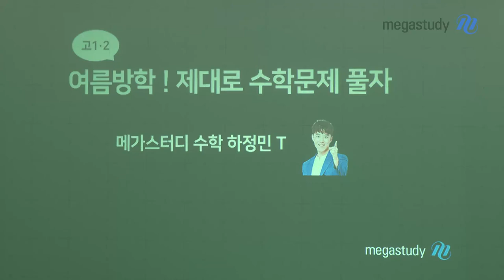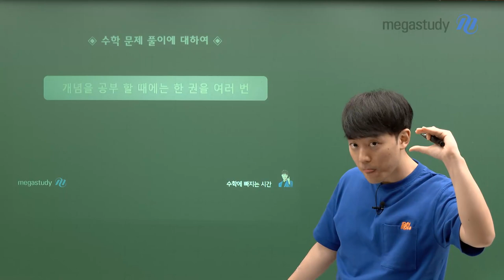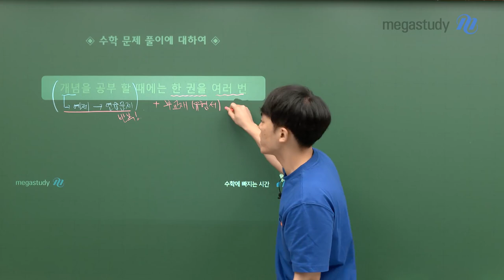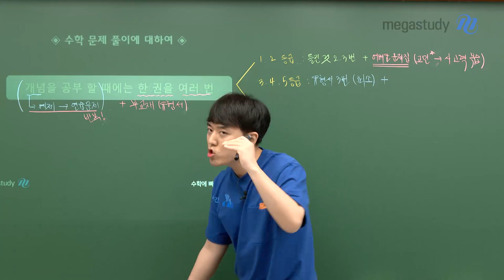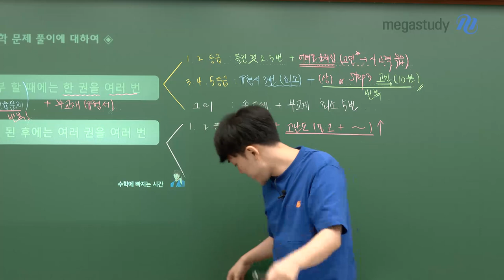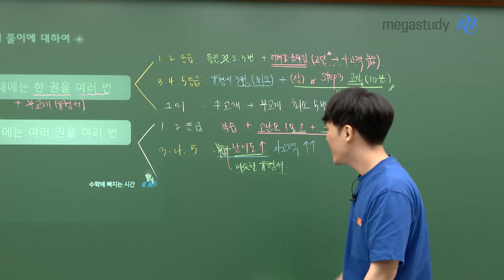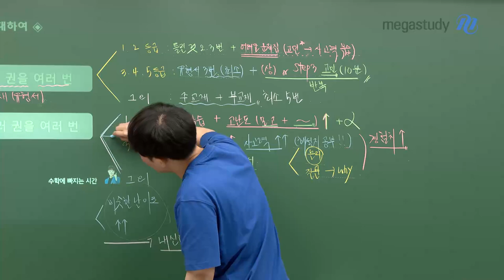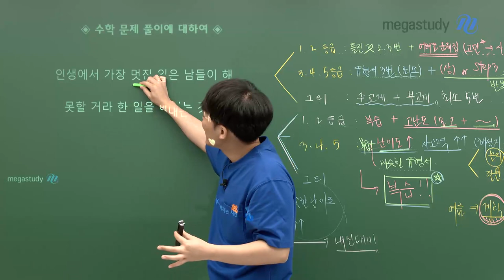[메가스터디] 수학 하정민쌤 - 여러 권 풀기 vs 한 권 반복, 정답은?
수학을 공부하는 모든 학생들에게 있어서 최대의 난제

문제집 여러 권 풀기 vs 한 권 반복해서 풀기

사실 정답은 다들 알고 있어요.
여러 권을 여러 번 푸는 것이 정답이잖아요?

하지만, 공부해야 하는 것도 많고 수학 공부 너무너무 하기 싫은데
어떻게 여러 권을 여러 번 풀 수 있죠?

이런 친구들이 이번 여름방학에는 제대로 수학 문제풀이 학습을 할 수 있도록
정민쌤이 등급별 솔루션을 가져왔습니다.

이번 여름 알찬 계획으로 수학 제대로 학습하고 싶은 친구들이라면
선생님 영상 꼭 확인해보세요~!